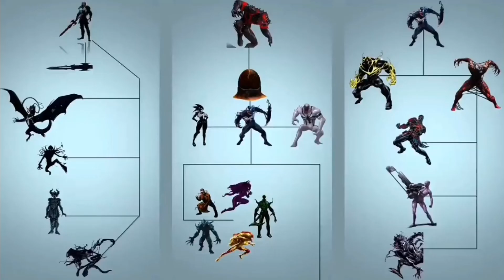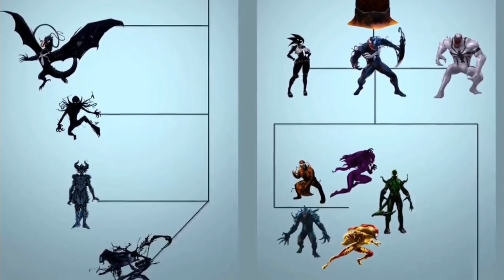Who is Toxin? - Family tree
Marvel Trading Cards are trending.

Spider-Man, Ironman, Captain America, Hulk, Miles Morales, Black Panther